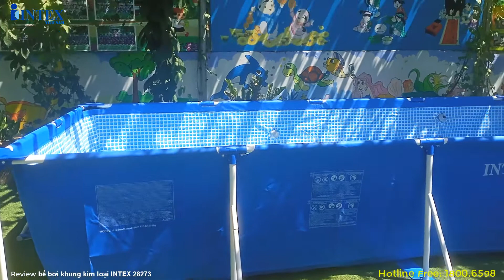Review lắp khỏi tay bể bơi INTEX 4,5x2,2m tại trường mầm non Ban Mai ở Hà Nội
🌳  Review vừa lắp khỏi tay bể bơi khung kim loại INTEX cỡ 4,5mx2,2m tại trường mầm non tại HN

Bể bơi khung kim loại chữ nhật INTEX 28273
👉 Hotline Free: 18006598

■ Hãng sản xuất: INTEX, mẫu mới 2020
■ Kích thước sau dựng : 450*220*84 (cm)
■ Dung tích (90%): 7,127 lít nước.
■ Thành bể bơi được làm bằng vật liệu 3 lớp ép, khung kim loại chắc chắn
■ Sản phẩm bảo hành 24 tháng, bảo trì vĩnh viễn, có phiếu bảo hành của Công ty TNHH sản phẩm bơm hơi INTEX Việt Nam

👉 Ngoài ra bể bơi khung kim loại INTEX có đủ kích thước từ 2,2m tới 10m dài, bạn chỉ cần 1 comment hoặc inbox shop sẽ gửi báo giá chi tiết các mẫu bể luôn ạ